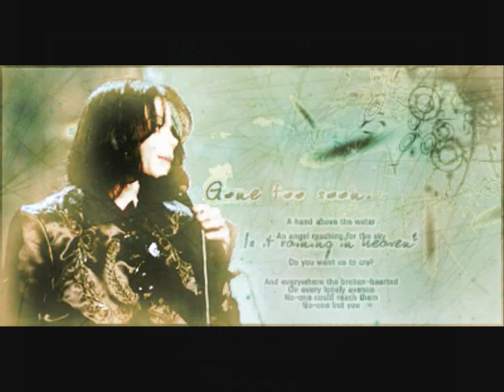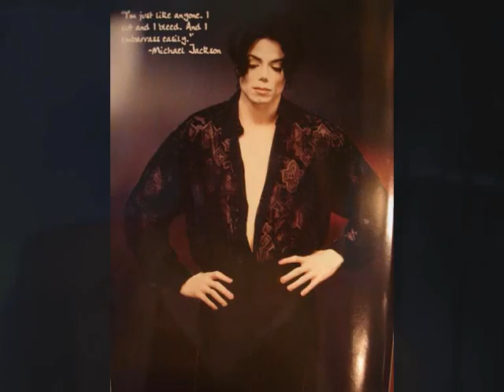Michael Jackson- They Don't Care About Us .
Zapraszam na bloga który jest w całości poświęcony życiu , karierze i twórczości Michaela Jacksona .